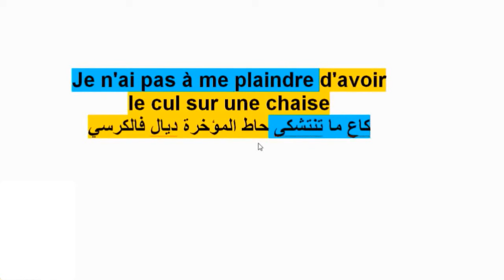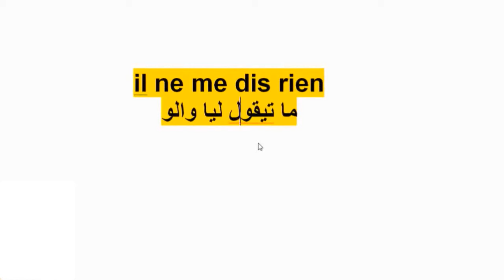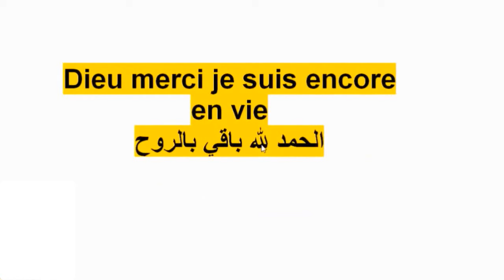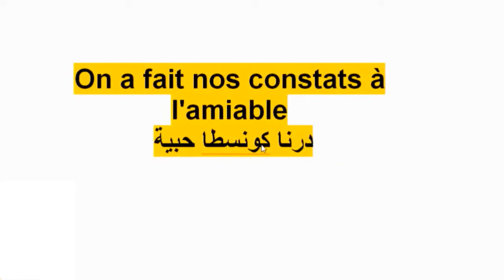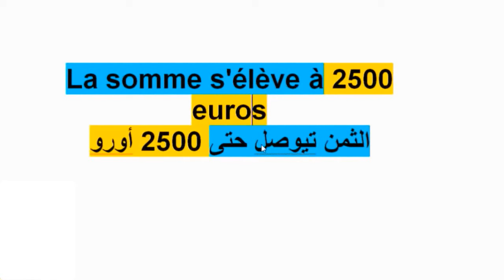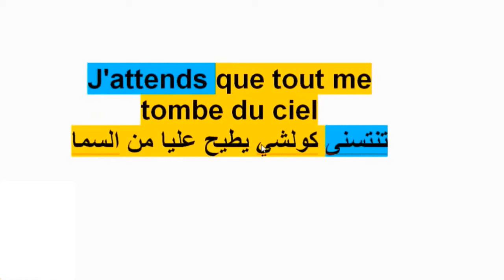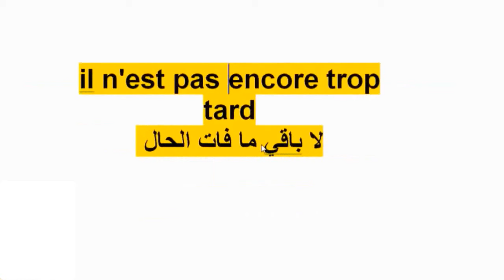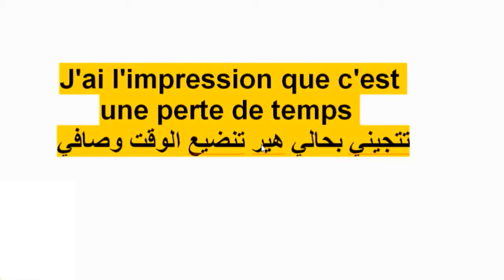كيفاش تعبر على هادشي بالفرنسية